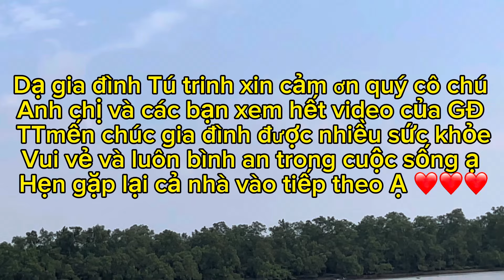BẤT NGỜ ,KHAI TRƯƠNG CHIẾC XUỒNG ,TẬP VỢ LÁI ĐƯỢC MÁY,VÀ ĐƯỢC BỮA ĂN CÙNG MẸ ,VÀ GIA ĐÌNH